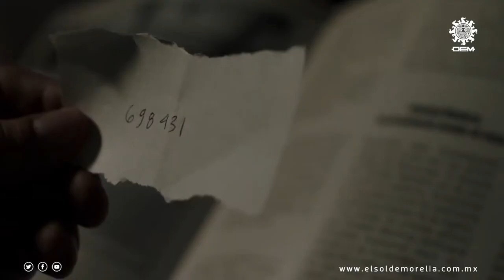FICM: Película “Los minutos negros” sigue la huella de la corrupción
Mario Muñoz terminaba de editar su ópera prima, Bajo la sal, cuando salió a caminar pensando cuál sería su siguiente proyecto. Entonces se topó con “Los minutos negros”, una novela escrita por Martín Solares recién editada entonces que le cautivó por su historia y narrativa.

“La estructura me volvió loco, muy vívida, inteligente, llena de humor y de verdad. Sentía que en la pantalla podíamos llevar esa verdad más lejos. Después de Bajo la sal tenía ganas de hacer una película que hablara más del país, de nuestra naturaleza tan complicada con la justicia y con el heroísmo. Y esta novela me daba pie para hacerlo; no pensé que me iba a tomar 12 años de mi vida hacerla”.